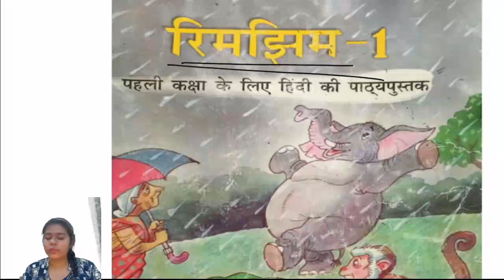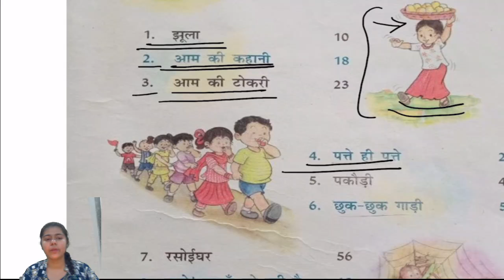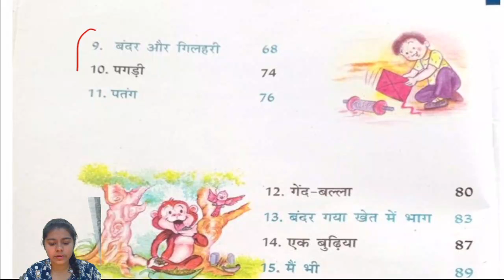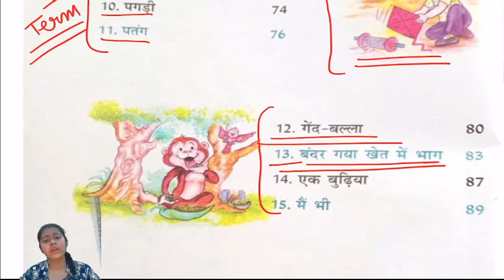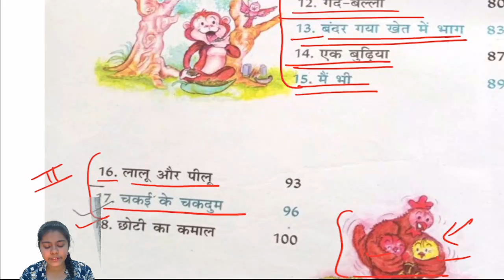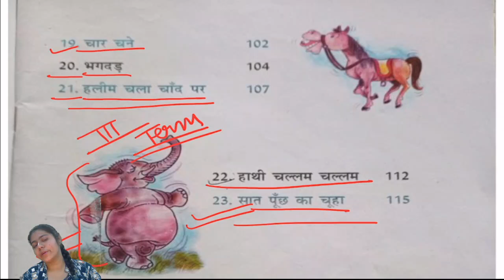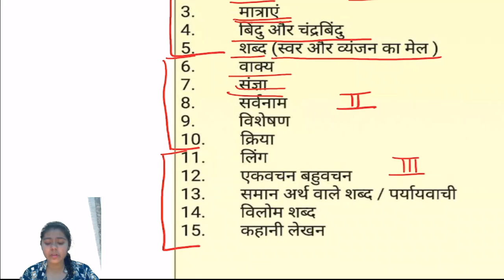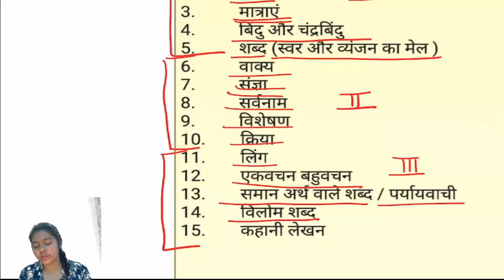CLASS 1 II HINDI II INTRODUCTION II